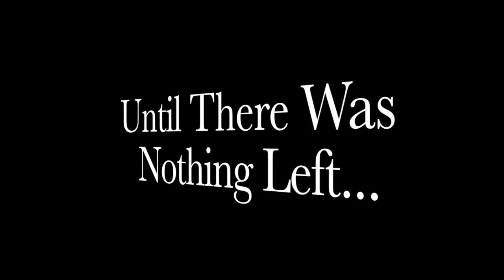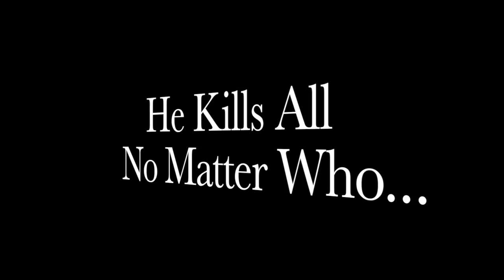Genre-Shifted Movie Trailer: "The Lion Killer"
Scripted and edited by Colin Beck and April Cast

Genre-shifted trailer features original footage from the movie "The Lion King."